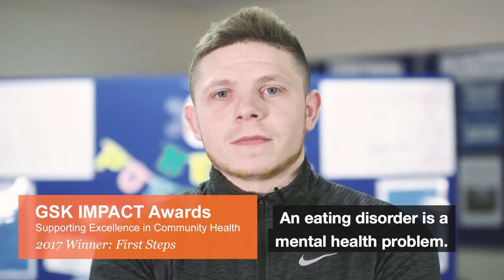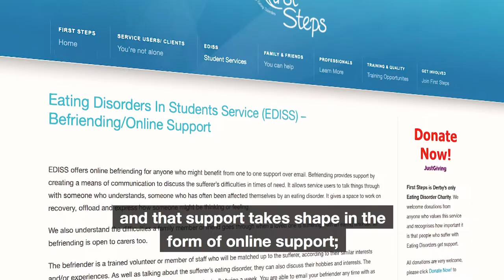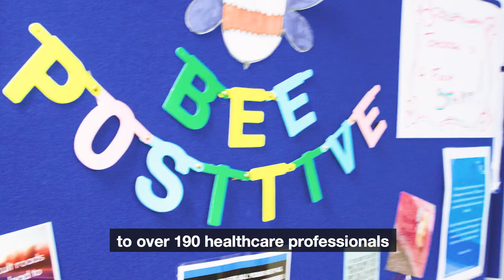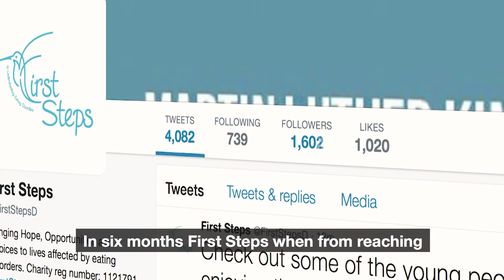2017 GSK Impact Film - First Steps (with subtitles)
We are proud to be a 2017 GSK Impact Award winner for demonstrating excellence in community health. As a result of being a winner Toucan Productions helped First Steps create a film to spread the word about our services. This is our newer version with subtitles.